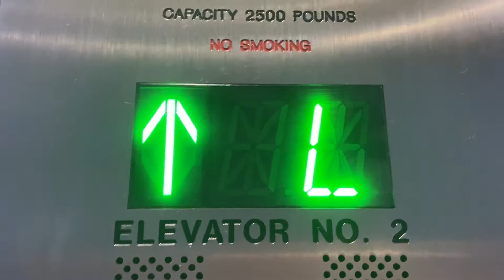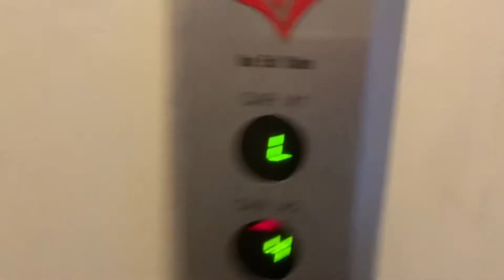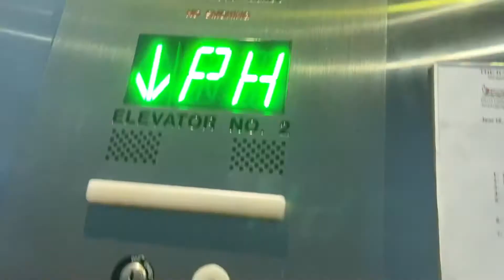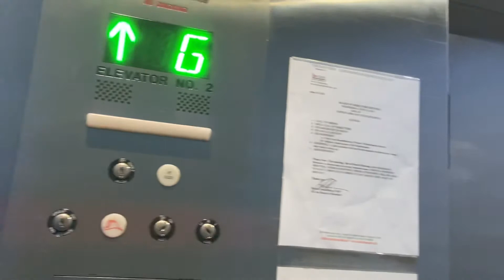Slow Otis Traction Elevators | Miami Beach, FL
These are very slow going at 225 FPM for 14 floors